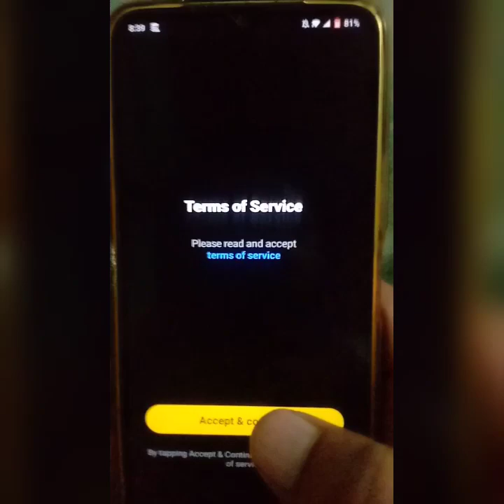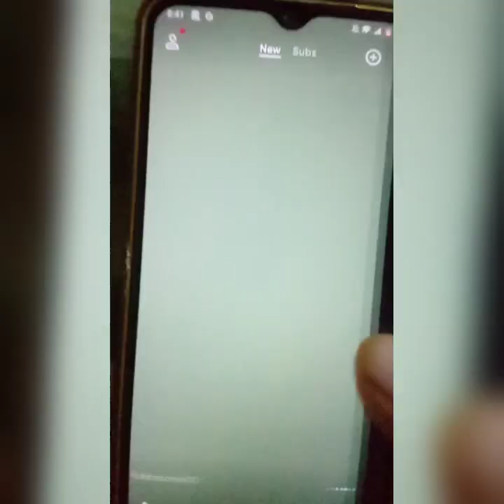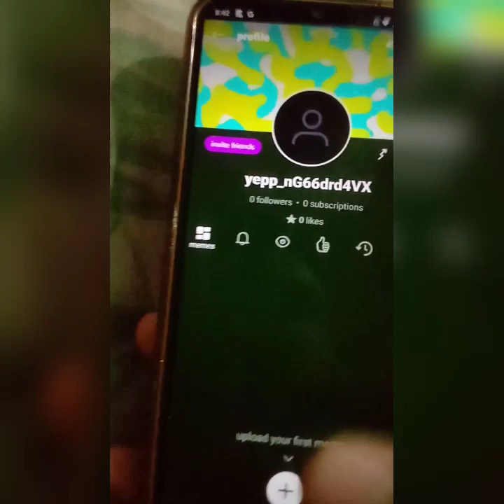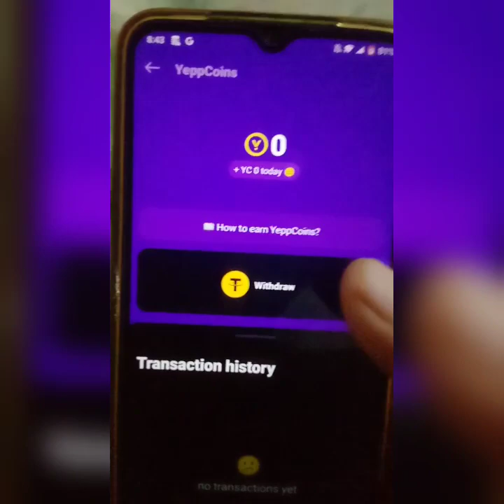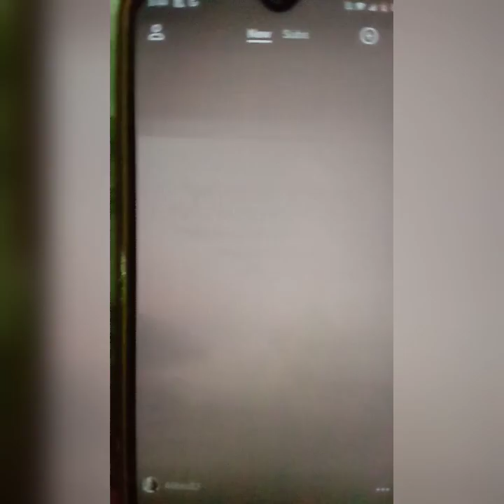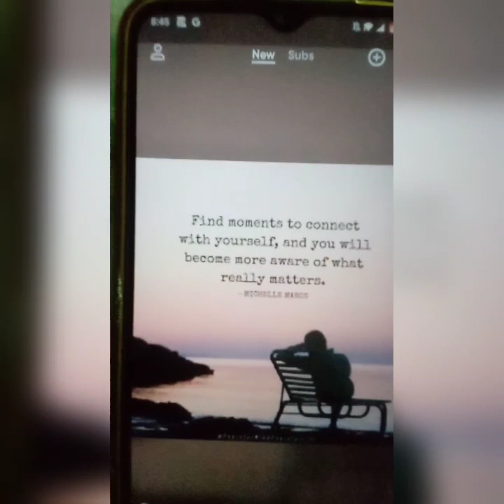Earn $10 In A Day By Yepp App || Post Pics And Video || Online Earning App 2022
In this video i will tell you about an app where you can earn money by posting videos and pics on that app.You can earn yepp coins by invites and those methods also.You will get $10 by that app in a day if you work properly here.

Signup bonus